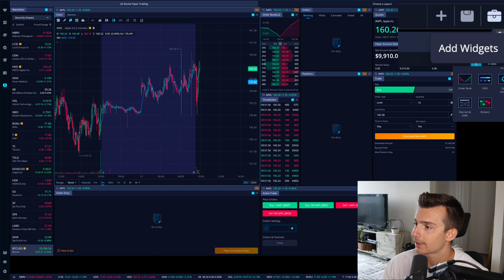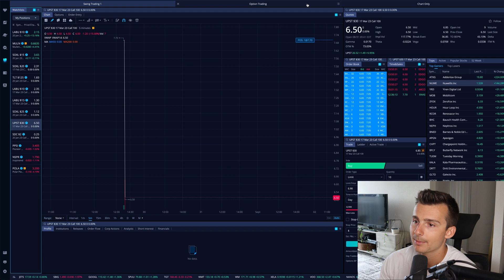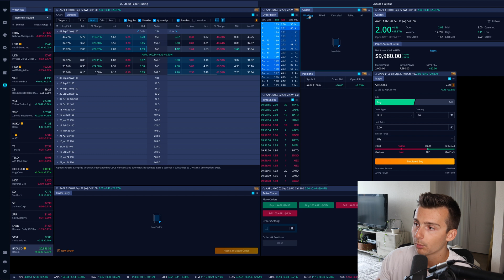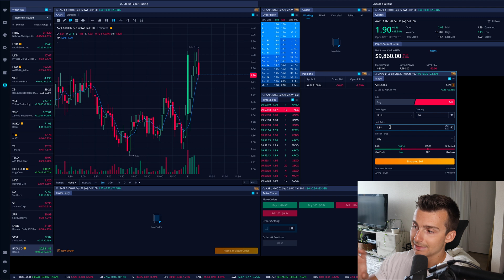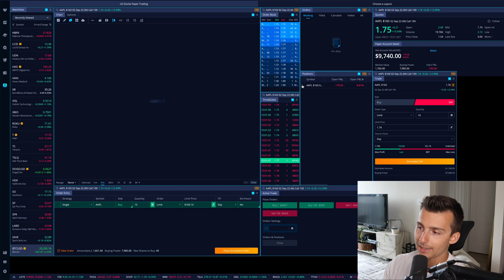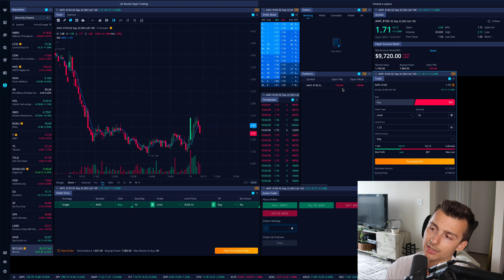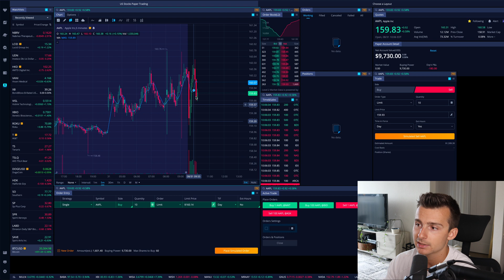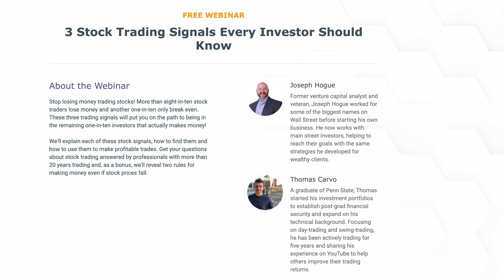How To Paper Trade Options On Webull Desktop | Webull Options Paper Trading Tutorial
In this video we are covering how to finally paper trade options on Webull desktop. We have a bunch of other Webull paper trading videos on our Webull playlist if you would like to check them out, but this is the latest of the updates Webull has unveiled on their platform as of the making of this video.

                                  🔽 RESOURCES 🔽